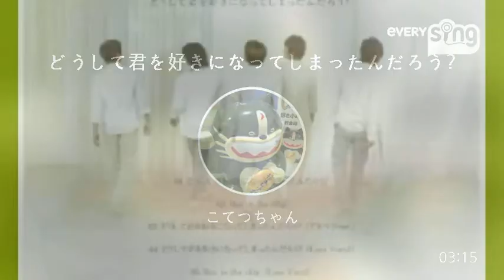[everysing] どうして君を好きになってしまったんだろう?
Title : どうして君を好きになってしまったんだろう?

東方神起初チャレしてみた！
この曲が一番歌いやすそうだったから(笑）
でも、意外と難しかった(笑）
82点(すごい)出たから上げちゃいます(笑）
♪どうして君を好きになってしまったんだろう？♪(爆)(*^^*)
また、再チャレいたしやす(笑）

everysing APPLICATION

▶ Features ◀